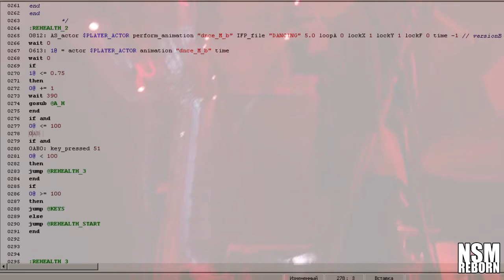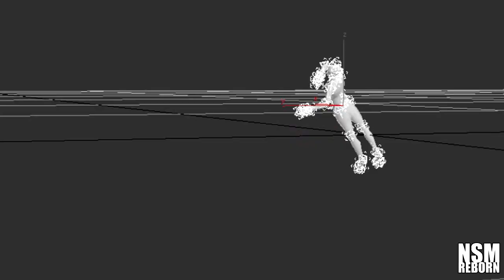NSM:REBORN TO ALPHA OMEGA